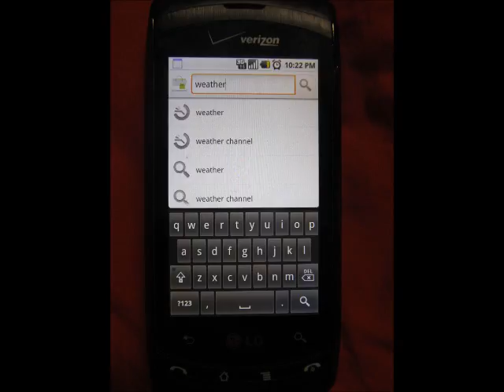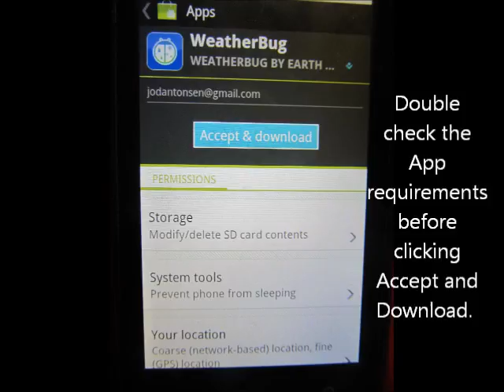How To VideoTET 015 Jody Antonsen.wmv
How to download an app on a Smart Phone.